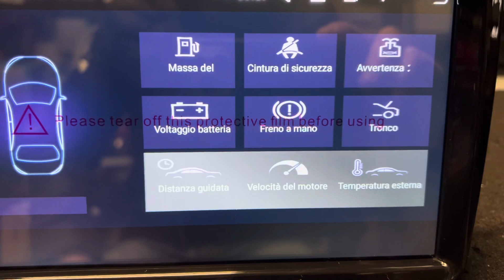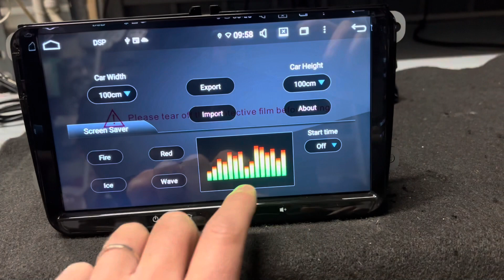spedizioni in italia ed europa car tablet dedicato volkswagen seat skoda